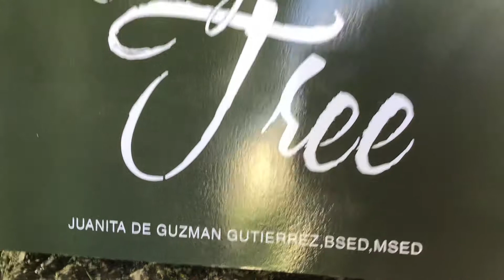Trees give us food, healing, oxygen, talk to us, 🌳HUG A TREE 🌳by Juanita de Guzman Gutierrez,BSMED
Yes, Trees can talk to us and more . Find how in 🌳 HUG A TREE 🌳 book by Juanita de Guzman Gutierrez, BSED,MSED, Fordham University, New York City, USA. Now on sale at Amazon, Xlibris, Barnes and Noble, eBay, all bookstores worldwide and at Author Central in ebook, kindle, paperback formats.

Creator Source bless all.🌈